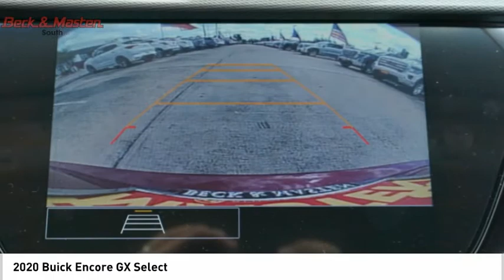2020 Buick Encore GX B109774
2020 Buick Encore GX Select

This Chili Red Metallic 2020 Buick Encore GX Select might be just the crossover for you.  We're offering a great deal on this one at $24,650.  Flaunting a ravishing red exterior and a black interior.  Interested?